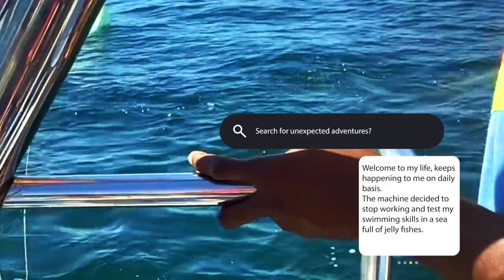TARKALI TRAVEL VLOG || BUDGET TRIP || BEACH || Places in Maharashtra for mini vacation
Heyyy everyone, I recently went on a mini vacation with my family to Tarkali.Its a beautiful place with uncommercial beaches and a Konkani , Malvan culture.
Below are the details about my stay , places I visited  :
- For the first two days we stayed in cottages which was just by the sea, its called Adhinarayan cottages. Other such place was Jacks costal heaven which was already booked so we couldn't stay there.
- For the last 2 days we booked a bamboo house with a sea side view in MTDC beach resorts. Attaching the Link to book your stay.
- We ate at Rajbhog Malvani restaurant.
- While site seeing make sure you go to : DOLPHIN POINT
                                                                       :SEAGULL ISLAND
                                                                       :GOLDEN ROCK
                                                                       :TSUNAMI ISLAND - when you are there don't forget to eat the sweet Modak sort of a dish.